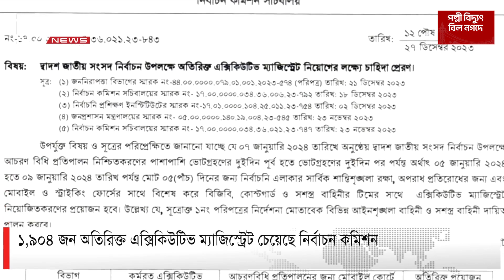১,৯০৪ জন অতিরিক্ত এক্সিকিউটিভ ম্যাজিস্ট্রেট চায় ইসি | DBC NEWS